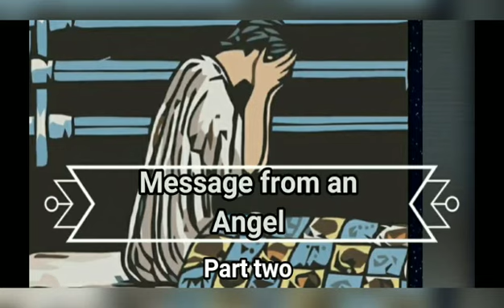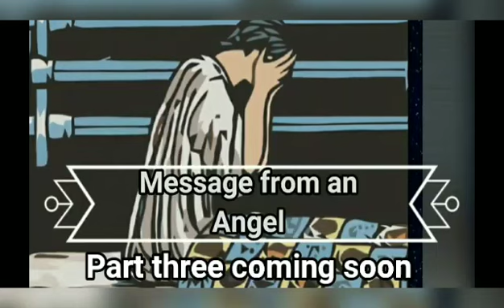Message from an Angel part two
I'm having a lot of trouble making these because I don't have enough memory on my phone. Please bare with me.